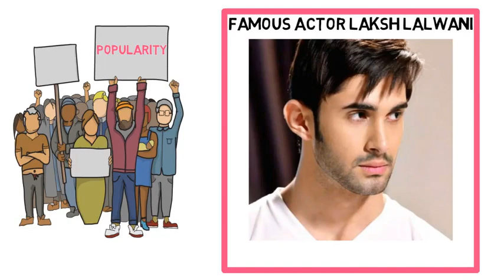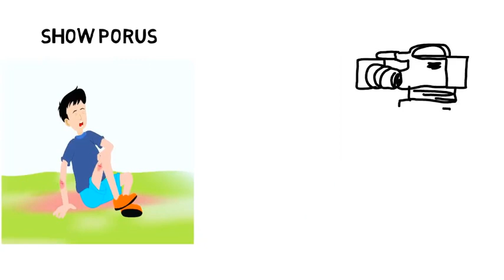Laksh Lalwani | Life Story | Biography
Laksh Lalwani, also known as Lakshya, is an Indian actor and model who came into the spotlight after playing the role of ‘Parth Samthaan’ in MTV India’s “Warrior High” and for making his debut with the Bollywood film “Dostana 2.”

Voice-over by-
Keerti